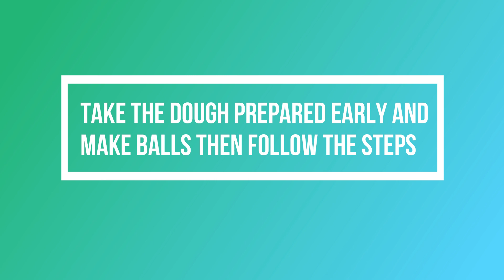Shawarma Bread Recipe by We The Villagers (Ramzan Special)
Shawarma Bread are just what you were missing on your iftar table.